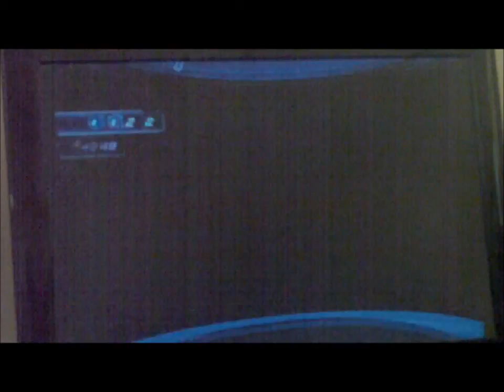Sonic unleashed(wii) part 1